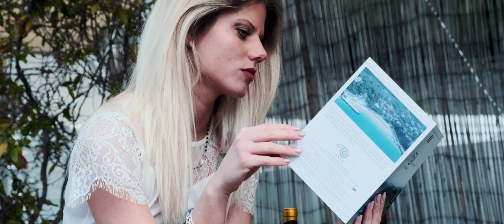LEYTI - FAMILLE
Ce clip est la prémisse de mon projet "Astral PROJET Part2" disponible bientôt